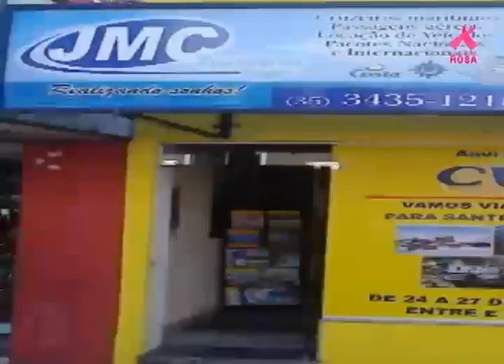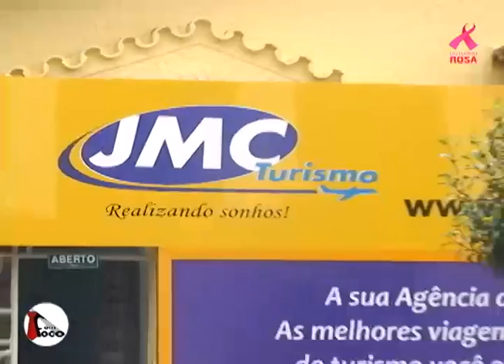Programa Em Foco - 16/10/2015 - Parte 05